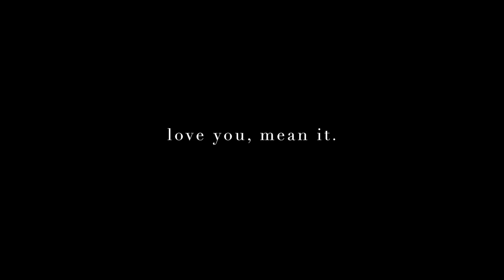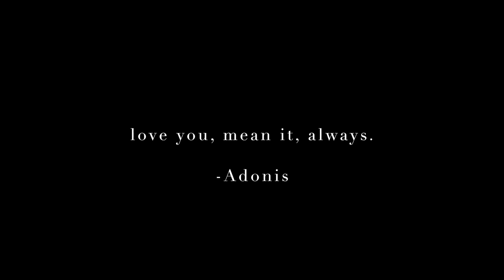Huge Urban Outfitters Haul | Absolutely Adonis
Shout out to Urban Outfitters + Urban Outfitters Mens for being so dope to me ♡
(also shout out to the urban on west 7th in Fort Worth, literally in there everyday/addicted)

faq
· Age: 22
· Major: Marketing (Senior) - graduated
· State: Texas
· Camera: Canon G7X
· Editing Software: Final Cut Pro